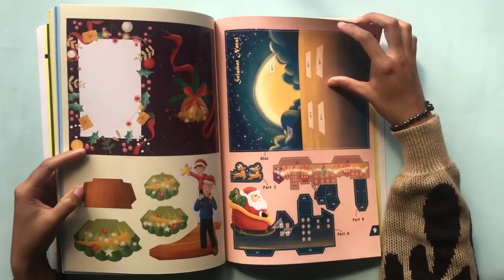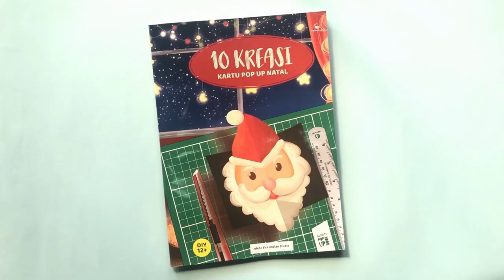Buku Aktivitas Anak DIY Book 10 KREASI KARTU POP UP NATAL Impian Studio